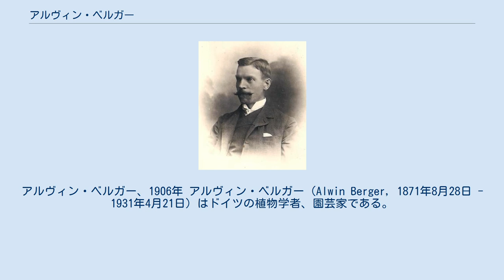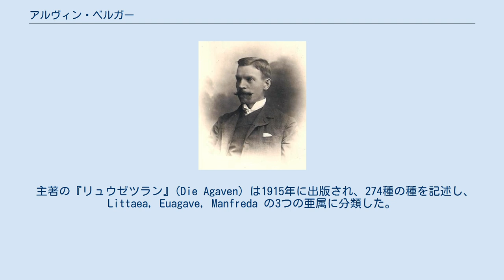アルヴィン・ベルガー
アルヴィン・ベルガー、1906年 アルヴィン・ベルガー（Alwin Berger, 1871年8月28日 - 1931年4月21日）はドイツの植物学者、園芸家である。
多肉植物の分類学の分野で貢献した。
 テューリンゲン州のメシュリッツで生まれた。
ドレスデンやフランクフルトの植物園で働いた後、1897年から1914年の間、イギリスのトーマス・ハンブリー卿がイタリアのヴェンティミーリアに創設した植物園、ボタニチ・アンブルイ庭園（ハンビュリー植物園）の学芸員を務めた。
その後、ドイツで1919年まで働いた後、アメリカ合衆国に渡り、3年間、研究を行った。
シュトゥットガルト自然史博物館の植物学の部門の部長を務めた。
 主著の『リュウゼツラン』(Die Agaven) は1915年に出版され、274種の種を記述し、Littaea, Euagave, Manfreda の3つの亜属に分類した。
ロゼオカクタス属（Roseocactus, Ariocarpus fissuratus のシノニム）を記載した。
 サボテン科の属、Bergerocactus や Bergeranthus に献名されている。
 A.Bergerは、植物の学名で命名者を示す場合にアルヴィン・ベルガーを示すのに使われる。